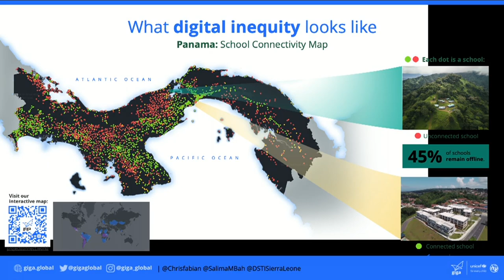SDG Digital: Chris Fabian, Giga, and Her Excellency, the Right Honourable Salima Monorma Bah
SDG Digital showcased solutions to achieve the SDGs through digital technologies on September 17, 2023 in New York.

Chris Fabian, Co-Founder, Giga, and Her Excellency, the Right Honourable Salima Monorma Bah, Minister of Communication, Technology and Innovation, Sierra Leone present Giga and SDG 9 – Industry, Innovation and Infrastructure.